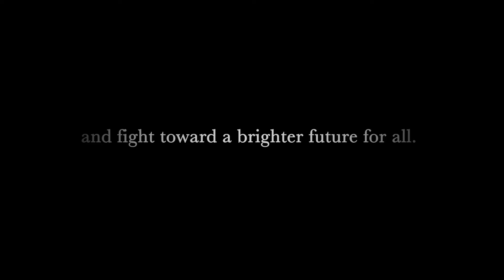The Legend of Heroes: Trails of Cold Steel IV Official Gameplay Trailer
Check out the Official Gameplay Trailer for The Legend of Heroes: Trails of Cold Steel IV available on PlayStation 4 and Nintendo Switch.